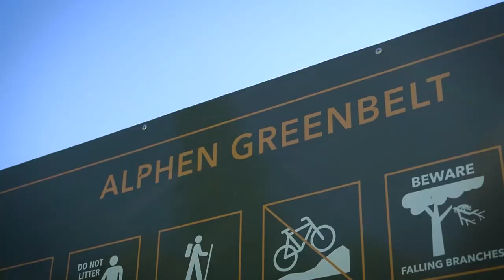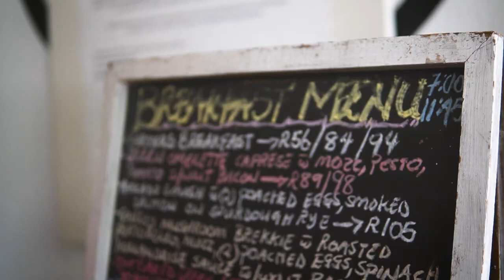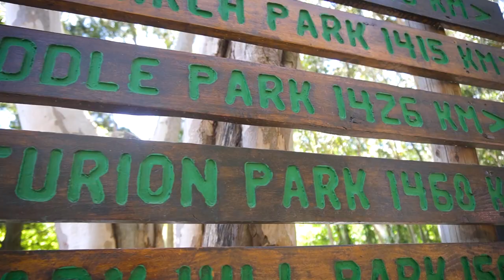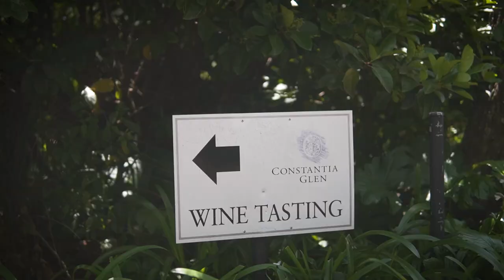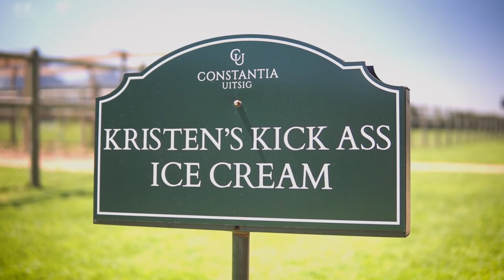WATCH: 5 ways to spend a perfect day in and around Constantia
Characterised by winding roads and ancient trees, Constantia is one of Cape Town's most beautiful places to be. The picturesque oasis is packed with things to do with friends and the whole family. From treetop adventures to award-wining wine farms, here's how to spend a day in and around one of our favourite suburbs.